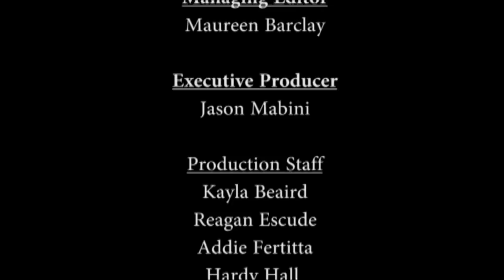9-18-15 KGTR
Featuring news on the recent football game.